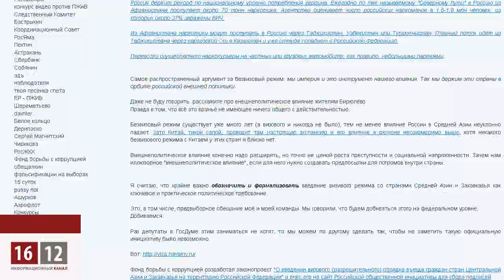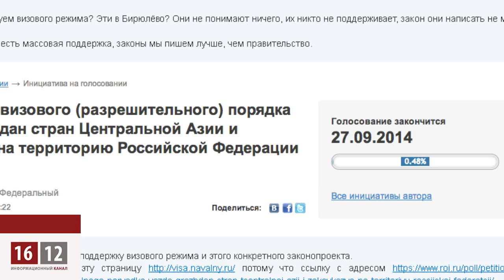Мосгорсуд отклонил жалобу Навального по делу «Ив Роше» / 1612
Мосгорсуд отклонил жалобу Алексея Навального по делу «Ив Роше»